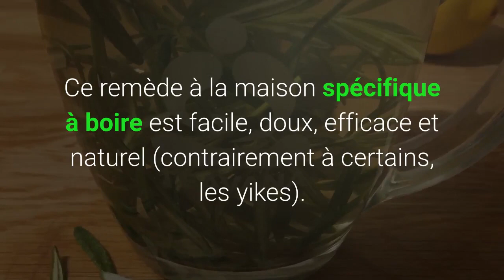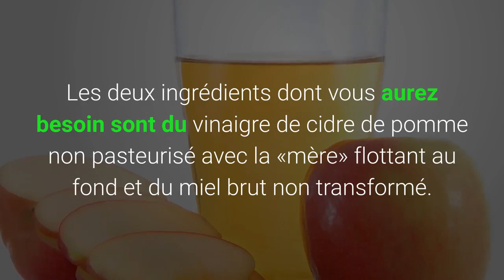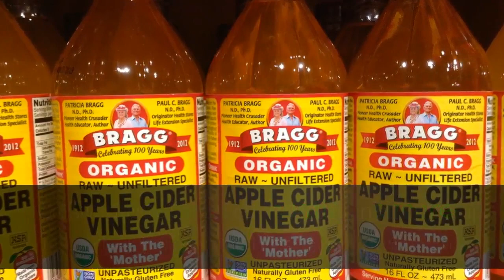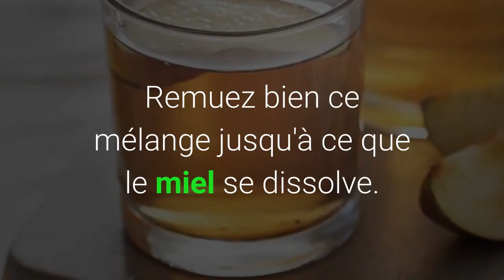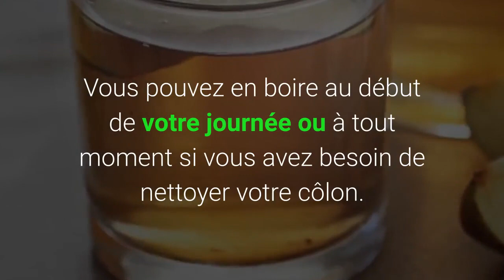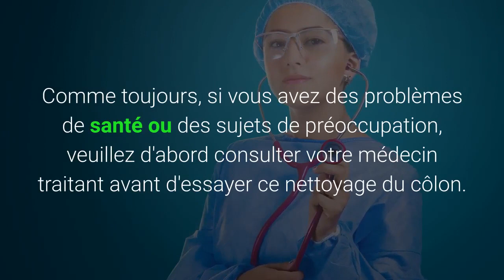Vider des kilos de déchets de votre côlon avec seulement ces 2 ingrédients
Vous sentez-vous ballonné, même lorsque vous mangez sainement? Vous avez un week-end de sur-plaisir et vous souhaiteriez faire une cure de jouvence? Il pourrait être temps de nettoyer. Vous pouvez le faire dans le confort de votre foyer. C'est tellement facile et peu coûteux, vous avez probablement ces ingrédients dans votre garde-manger en ce moment.

Faire un nettoyage du côlon est un bon moyen d'éliminer les toxines de votre corps et de restaurer votre système digestif. Après, vous aurez l'impression d'avoir pris un nouveau départ.

Ce remède à la maison spécifique à boire est facile, doux, efficace et naturel (contrairement à certains, les yikes). Ce n'est pas un type de nettoyage rapide du côlon. Il purifiera simplement le système pendant que les ingrédients fonctionnent pour aider votre corps à filtrer les toxines en tant que déchets. Ensuite, il vous aidera à conserver le bon équilibre bactérien de votre système digestif.

Les ingrédients de nettoyage du colon.
Cette recette de nettoyage du côlon est très simple. Les deux ingrédients dont vous aurez besoin sont du vinaigre de cidre de pomme non pasteurisé avec la «mère» flottant au fond et du miel brut non transformé. Secouez la bouteille de vinaigre de cidre de pomme pour mélanger la partie non filtrée qui se dépose au fond avant de mesurer la quantité de vinaigre à utiliser.

Le vinaigre de cidre de pomme cru et non filtré a récemment suscité beaucoup d'intérêt auprès de la communauté de la recherche médicale et de ceux qui recherchent des remèdes naturels contre les problèmes de santé. Il est peu coûteux et offre de nombreux avantages pour la santé, pour votre côlon et pour le reste de votre corps.

Lorsque vous achetez du vinaigre de cidre de pomme, recherchez la variété crue. C’est la bouteille qui contient encore des trucs troubles au fond. Ce sont les bonnes choses qui ont beaucoup d'avantages nutritionnels qui n'ont pas été filtrés. Ces particules non filtrées vous donneront le plus d'avantages pour nettoyer votre côlon rapidement.

Le meilleurs du vinaigre de cidre de pomme contient la bactérie appelée acetobacter, qui se combine avec l’oxygène pour fermenter le cidre de pomme en vinaigre. Il s'agit d'une bactérie utile qui décompose les aliments dans notre intestin. Le vinaigre de cidre de pomme peut également aider à réduire l'irrégularité des intestins, ainsi qu'à abaisser la glycémie après un repas et à réduire la pression artérielle.

Le miel brut et non transformé contient de nombreux excellents avantages pour la santé et ils aident à éliminer les toxines et à nettoyer votre côlon rapidement. Miel, selon des recherches récentes dans le Journal of Biomedicine and Biotechnology. Le miel contient de l'eugénol, un composé phénolique qui a démontré ses propriétés anti-tumorales. En jouant avec les concentrations d'eugénol dans l'étude, les chercheurs ont pu réduire la propagation du cancer du côlon de près de 40%.

Les composés actifs du miel brut aident à tuer les appels cancéreux dans votre corps, ce qui est une excellente raison de l'utiliser dans un nettoyage sûr du côlon. Nous obtenons également des probiotiques à partir de miel non filtré. Les probiotiques aident à restaurer des bactéries saines dans votre système digestif. Ces bactéries vous aident à digérer vos aliments et à absorber les nutriments. Le miel aide à augmenter ces niveaux de bonnes bactéries dans votre système.

RECETTE DE NETTOYAGE DU COLON:
À un verre avec 22 cl d'eau chaude, ajoutez:.

2 cuillères à soupe de vinaigre de cidre de pomme.

2 cuillères à soupe de miel brut.

Remuez bien ce mélange jusqu'à ce que le miel se dissolve. Vous pouvez en boire au début de votre journée ou à tout moment si vous avez besoin de nettoyer votre côlon. N'hésitez pas à poursuivre vos activités quotidiennes normales sans vous soucier du moment où le nettoyage prendra effet. Vous n'avez pas besoin d'être constamment près d'une salle de bain avec ce type de nettoyage du côlon.

Quels sont les bienfaits de la recette sur la santé ?
Les chercheurs du Journal of Food Science affirment que le vinaigre est une substance bénéfique pour la santé qui améliore considérablement la santé et qui contient de nombreux composés sains. Ils disent que les effets thérapeutiques du vinaigre proviennent de la consommation des nombreux composants bioactifs qu'il contient, notamment l'acide acétique, l'acide gallique, la catéchine, l'éphicatéchine, l'acide chlorogénique, l'acide caféique, l'acide p-coumarique et l'acide férulique.

Les chercheurs disent que les nombreux composés bioactifs du vinaigre ont des avantages pour la santé, notamment:

Antioxydant.
Empêche le diabète.
Antimicrobien.
Empêche les tumeurs cancéreuses.
Aide à l'obésité.
Hypertension.
Abaisse le cholestérol.